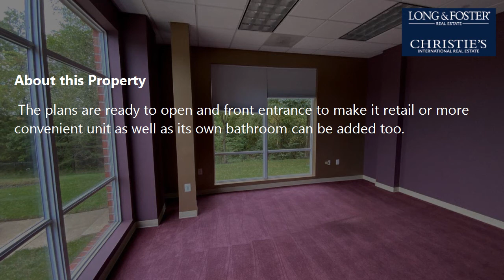Rent: Ashburn - VA [$25] MLS #: VALO423514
-- SUMMARY:
Real estate for rent - Commercial/Industrial: 44121 Harry Byrd Hwy #170 Ashburn - VA [Rent Price: $25]
MLS #: VALO423514

-- DESCRIPTION:
Prime location right off of Rt 7 across from Landsdowne and next to Belmont Country Club. Suite #170 is highly desirable corner unit. An office/medical condominiums in Ashburn, VA. Current owner has permit for Retail showroom. This high-end condominium complex has prime visibility with frontage on Route 7.
Unit is available for  lease. The plans are ready to open and front entrance to make it retail or more convenient unit as well as its own bathroom can be added too.